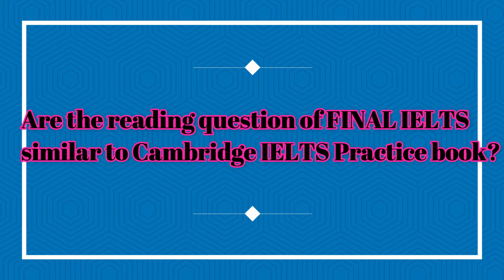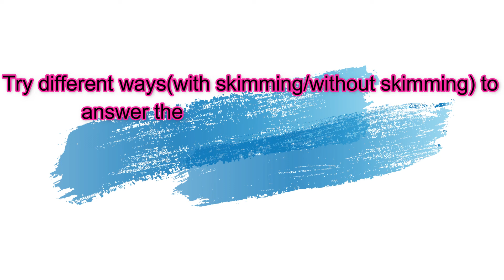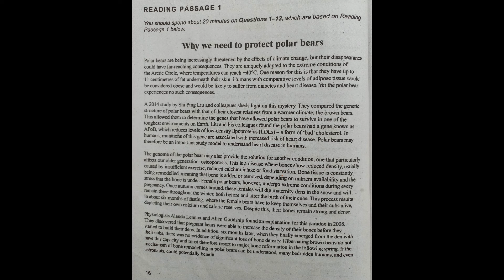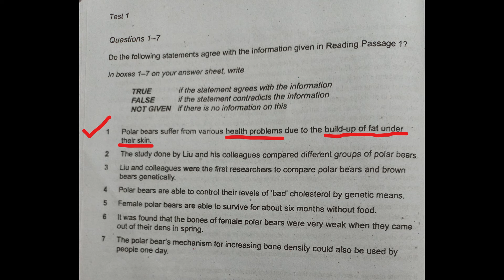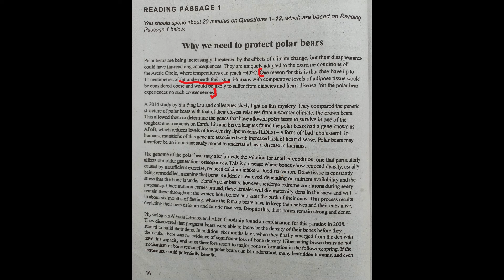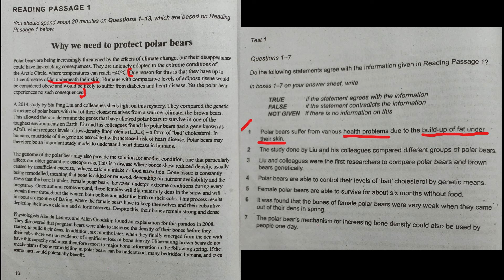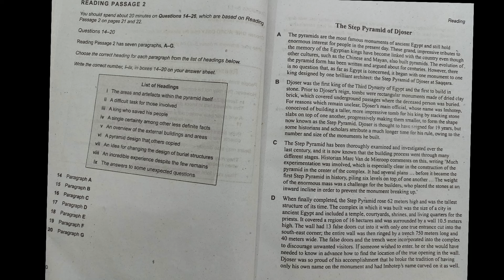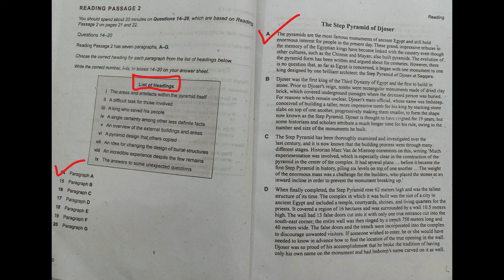IELTS Reading in 10 Minutes | Tips & Tricks for Beginners | In Bangla | IELTS 2022 | MimmiDucation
MimmiDucation came up with this video which contains easy tips and tricks for IELTS Reading with example and explanation. Please let me know if you need tricks for any specific question types.

আমি গল্পের মাধ্যমে আপনাদের বিভিন্ন Tips & Tricks বলি যাতে IELTS শেখার Experience আপনাদের জন্য মজার হয়। Content কিভাবে সাজালে আপনাদের বুঝতে সহজ হবে আমাকে অবশ্যই Suggest করবেন।

 **Remember**
There is no other alternative than "PRACTICE" to achieve a good score in IELTS! So keep PRACTICING

Stay well connected with MimmiDucation!
There will be more preparation videos on every part (Listening, Reading, Writing & Speaking) based on my experience.